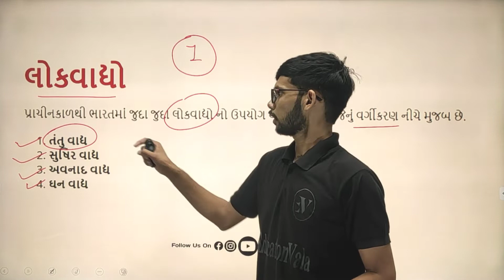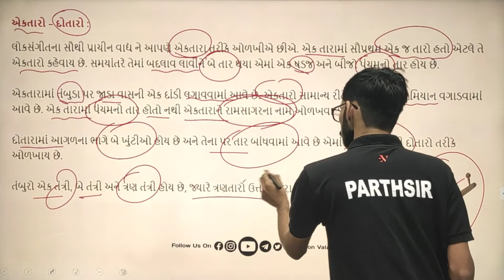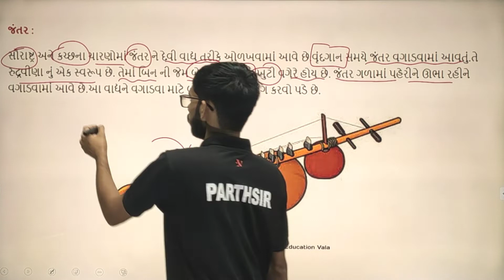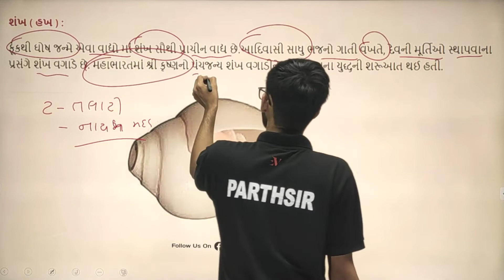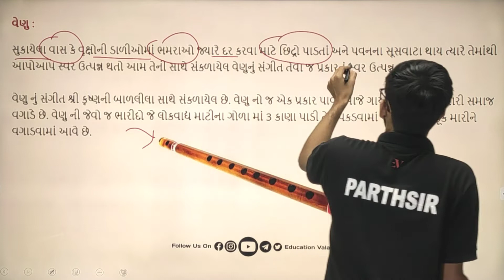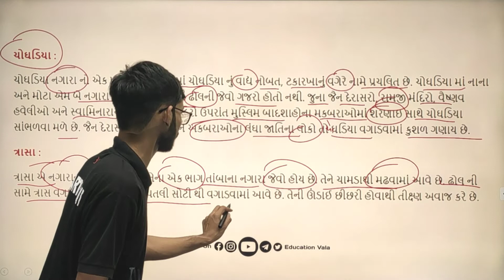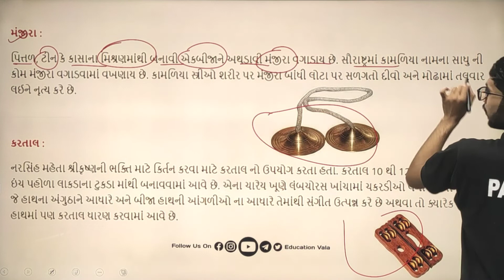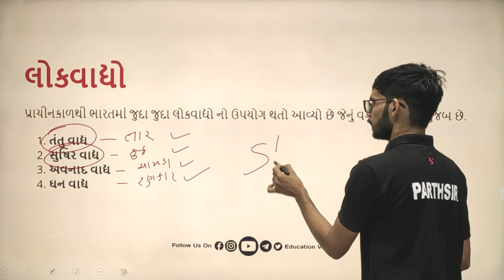લોકવાદ્ય | ગુજરાત સાંસ્કૃતિક વારસો | Culture of Gujarat | gujarat no sanskrutik varso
gujarat no sanskrutik varso part 1,
bharat no sanskrutik varso parampara,
gujarat no sanskrutik varso questions,
sanskrutik varso revision,
gujarat no sanskrutik varso revision,
gujarat no sanskrutik varso book review,
bharat no sanskrutik varso book review,
sanskrutik varso samat gadhavi,
bharat no sanskrutik varso std 10,
gujarat no sanskrutik varso sampurn,
bharat no sanskrutik varso samat gadhavi,
bharat no sanskrutik varso swadhyay,
bharat no sanskrutik varso shilp,
gujarat no sanskrutik varso std 10,
hasutaben sedani sanskrutik varso,
gujarat no sanskrutik varso nikhil sir,
bhavya shah sanskrutik varso,
sanskrutik varso trick,
gujarat no sanskrutik varso talati,
talati sanskrutik varso,
gujarat no sanskrutik varso unacademy,
bharat no sanskrutik varso unacademy,
bharat no sanskrutik varso yuva upanishad,
sanskrutik varso yuva upanishad,
yuva upnishad sanskrutik varso,
yuva upnishad sanskrutik varso 2020,
gujarat no sanskrutik varso world inbox,
sanskrutik varsho 01,
sanskrutik varsho 02,
sanskrutik varsho 03,
sanskrutik varsho 3h,
sanskrutik varsho 36,
sanskrutik varsho 46,
sanskrutik varsho 48,
sanskrutik varsho 47,
sanskrutik varsho 43,
sanskrutik varsho 51,
sanskrutik varsho 50,
sanskrutik varsho 69,
sanskrutik varsho 63,
sanskrutik varsho 77,
sanskrutik varsho 70,
sanskrutik varsho 82,
sanskrutik varsho 92,
sanskrutik varsho 90,
sanskrutik varsho 91,
sanskrutik varsho 911